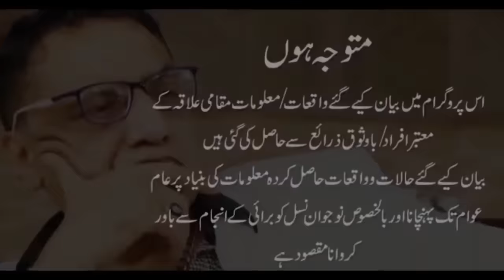Ameer Balaj Qatal case ki Tafteesh khatam. Janiye Mukammal tafsilat Shahid Ch ki iss report mein.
Ameer Balaj case ki Tafteesh mukammal ho gyi. Balaj case mein giraftar 11 Mulziman ki Tindain kr di gyin. Iss case se mutaliq tamam tafsilat janiye Shahid Ch ki iss report mein.

امیر بالاج ٹیپو قتل کیس کی تفتیش مکمل ہو گئی ۔11 گرفتار ملزمان کی ٹنڈیں کر دی گئیں ۔تفتیش میں تمام حالات اور واقعات منظر عام پر آگئے ۔قیصر بٹ ٹاؤن ناظم، ملک سہیل، خوشی محمد کانسٹیبل جو کہ تیھم پارک ہاؤسنگ سوسائٹی کا مالک بھی ہے ۔اس کے متعلق دی گئی خبر کی تردید ۔عامر گولی، حاجی طارق جاپانی بک میکر اور گڈو جلیانے والا ۔اصل ملزمان کون ہیں اور آئندہ کیس کا کیا بنے گا؟ جانیئے تمام انویسٹیگیشن پر تیار کردہ شاہد چوہدری کی رپورٹ۔